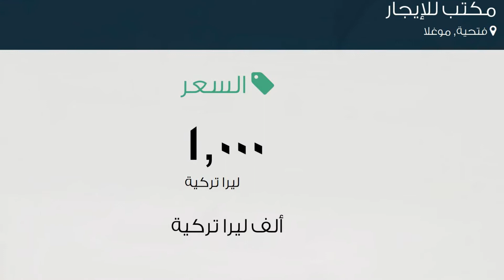مكتب للإيجار في فتحية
تفاصيل العرض:-

رقم: 2177379

ميزات:-

1 الغرف, 3 عدد الأدوار, 2 رقم الدور, 1991 سنة البناء, تكييف, مطل على المدينة, سكني, تجاري